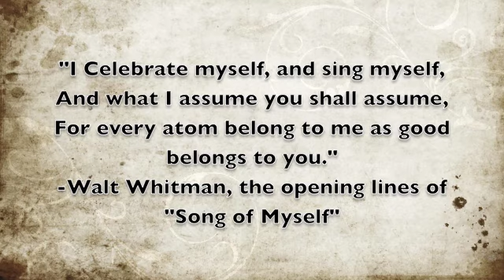I Contradict Myself? Very Well Then I Contradict Myself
Here I use Walt Whitman's poetry to talk about how we are as flawed human beings and how we should recognize and embrace who we are in order to become united.